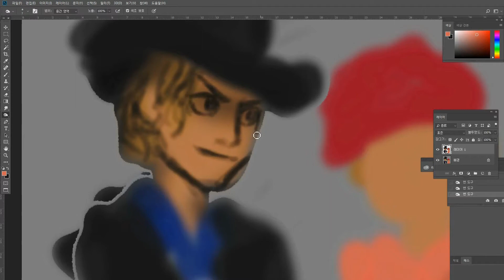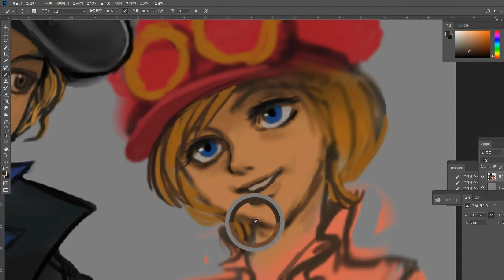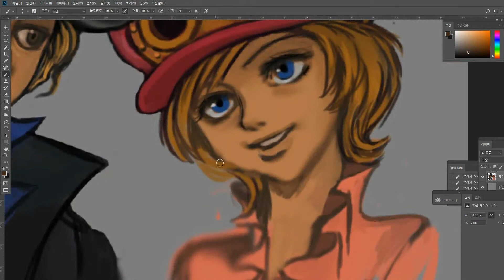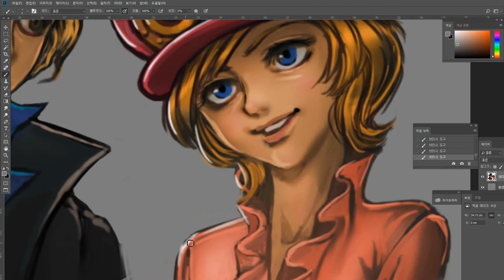원피스 사보 코알라 | One Piece [오리오빵의 그림 그리기]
원작의 눈을 흉내 내기가 힘드내요 ㅠㅠ 결국 시선처리 둘다 실패

※ 원하는 원피스 캐릭터가 있으면 덧글 남겨주세요.
(주인공 그룹은 차후에 그릴 예정이라 다른 캐릭터로 요청 바랍니다.)